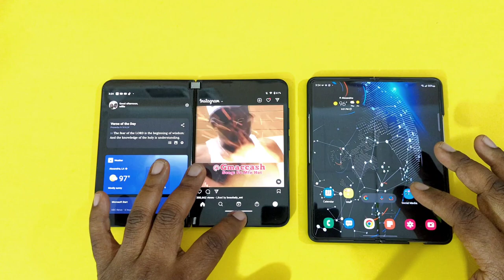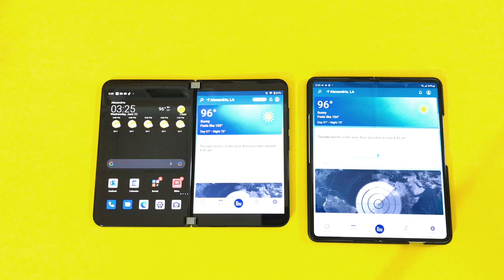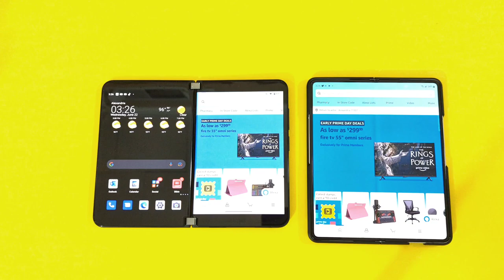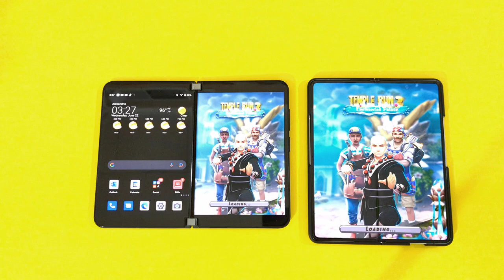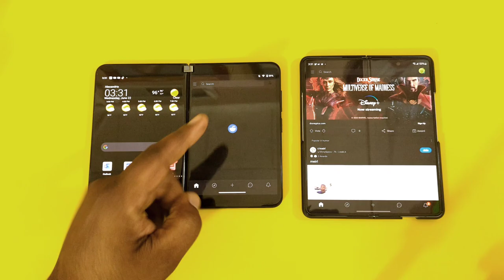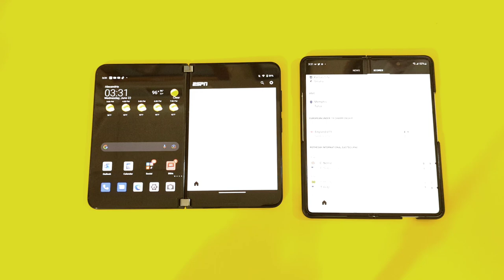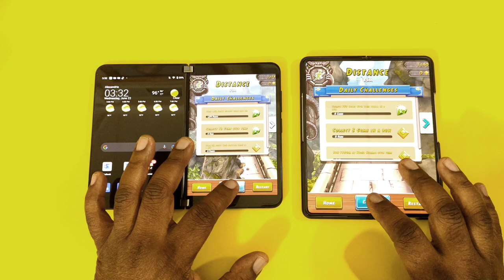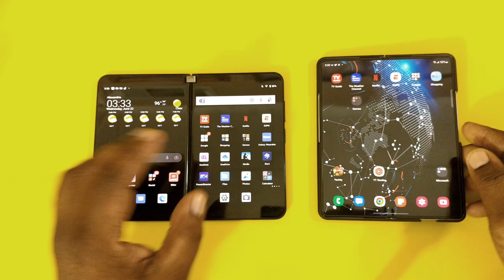Microsoft Surface Duo 2 vs Samsung Galaxy Z Fold 3 Speed Test